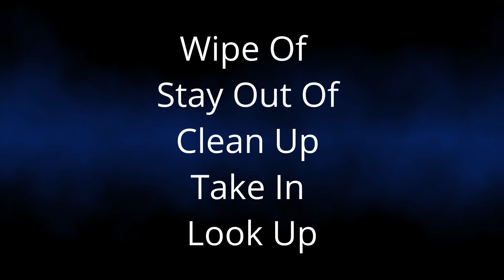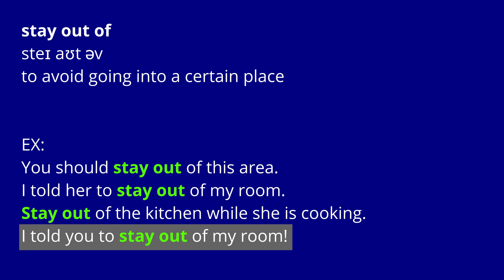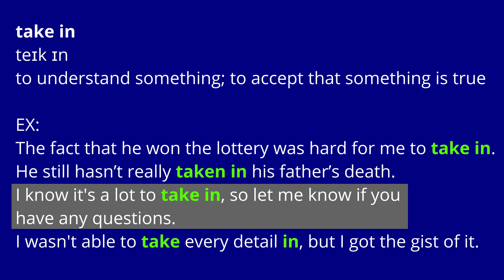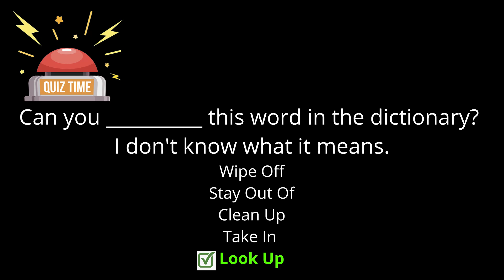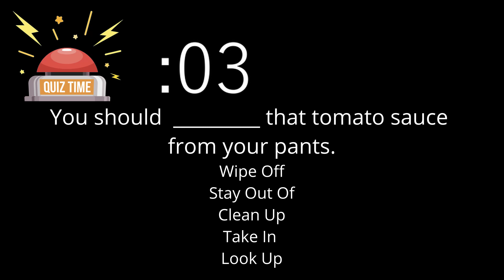Phrasal Verbs: Wipe Off | Stay Out Of | Clean Up | Take In | Look Up. How to speak like a native.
In this lesson you will learn the meaning and how to use the following phrasal verbs:

wipe off
waɪp ɔf
to remove something by using a cloth, one's hand, etc.
EX:
Use this cloth to wipe off that stain.
I wiped off the baby and took him out of the high chair
Please wipe off the food from the table after you finish eating.
Wipe off the dust from the windows.

stay out of
steɪ aʊt əv
to avoid going into a certain place
EX:
You should stay out of this area.
I told her to stay out of my room.
Stay out of the kitchen while she is cooking.
I told you to stay out of my room!

clean up
klin ʌp
to make someone or something clean and neat
EX:
You need to clean up your room.
The children helped with the clean up.
It's time you gave your bedroom a good clean-up.
Residents have called for a clean-up campaign to keep their streets free from garbage.

take in
teɪk ɪn
to understand something; to accept that something is true
EX:
The fact that he won the lottery was hard for me to take in.
He still hasn’t really taken in his father’s death.
I know it's a lot to take in, so let me know if you have any questions.
I wasn't able to take every detail in, but I got the gist of it.